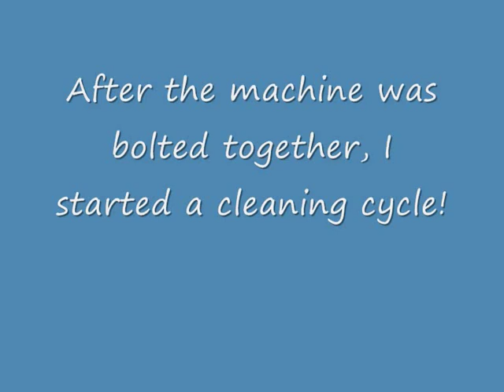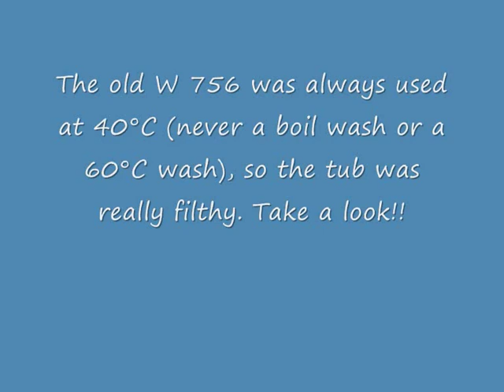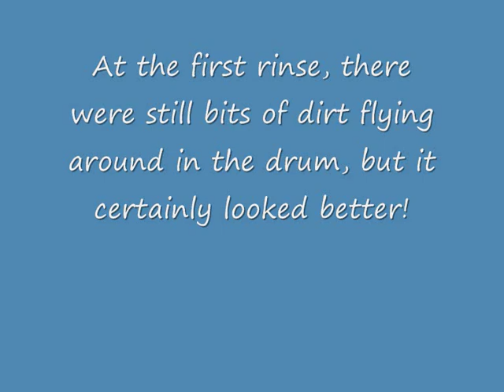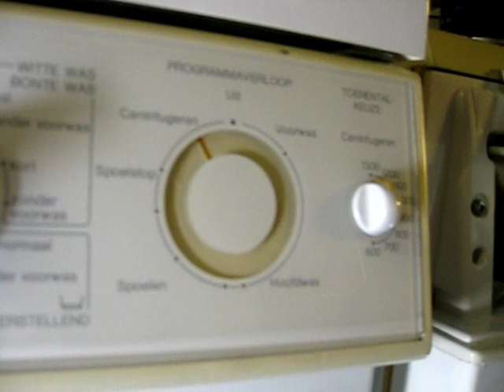Repairing the Miele W 720, Part 2/2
The second part, which includes its first test run with citric acid.

The people who had the W 756 (and its tub) only washed at 40°C. This vid also  perfectly illustrates why I don't reccomend people to stop doing hot washes: it cloggs up the machine!!